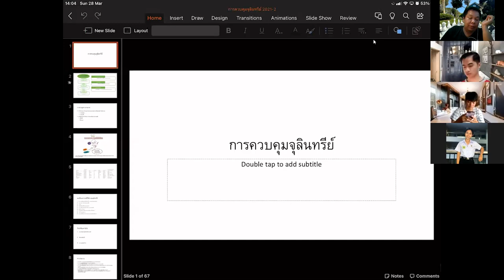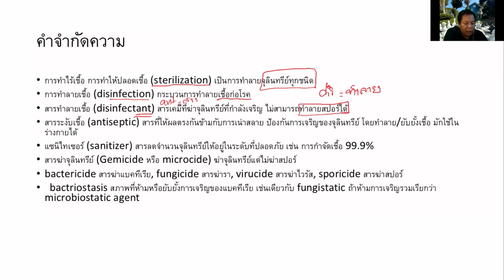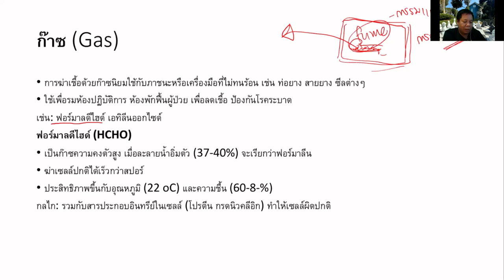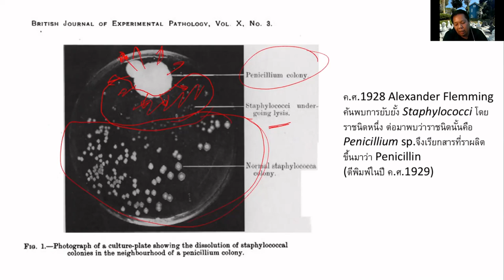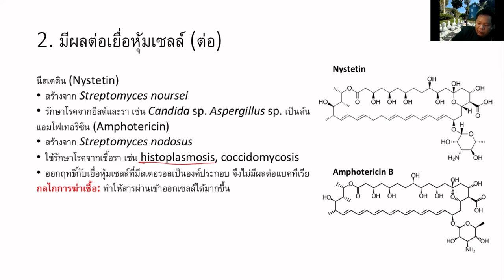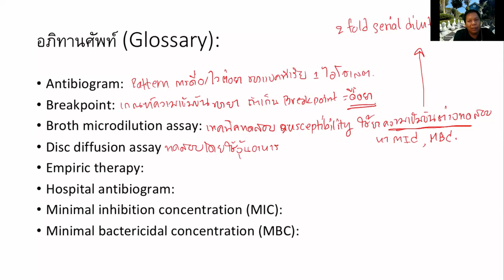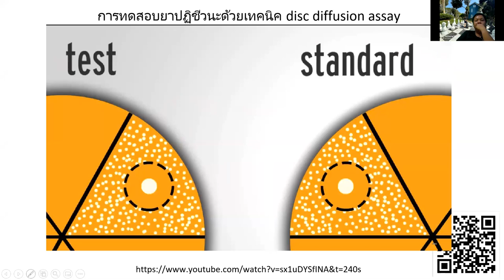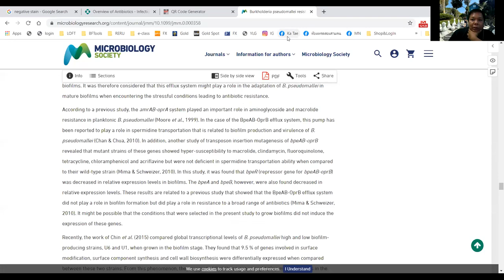NU63 28 มีนาคม 2564 การควบคุมจุลินทรีย์